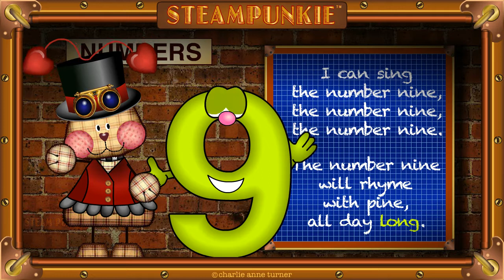I can sing the number 9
Learn the number nine (9) with Steam Punkie.
Sing it, say it and draw it.
The number 9 will rhyme with pine!